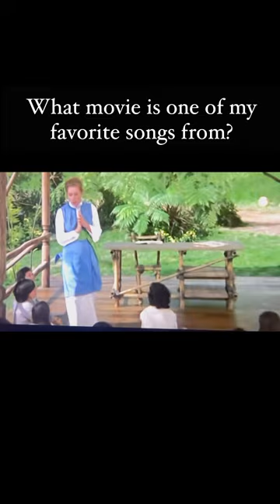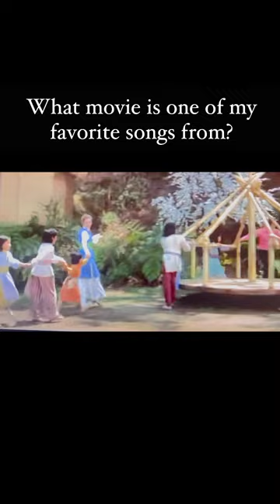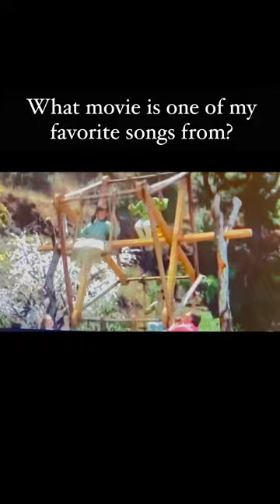What movie is one of my Favorite Songs From?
This is one of my favorite songs that I've sung to all my children. It is so important to choose positive songs to sing. The world IS a circle without a beginning and nobody knows where it really ends. We can't ever compare ourselves to others because we all start at a different time and have a different journey than someone else. We all just need to continue on the journey and the mission that we have been given and do our very best.